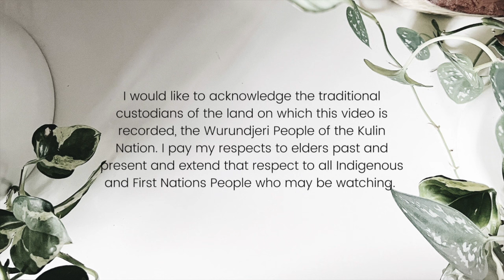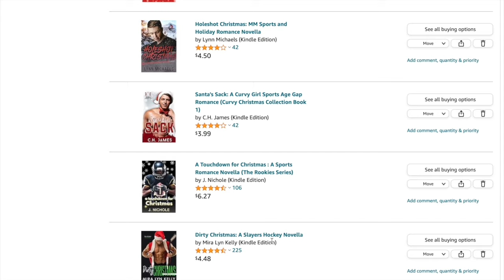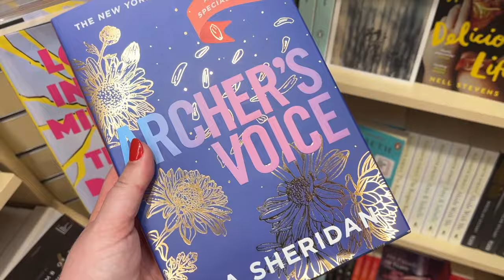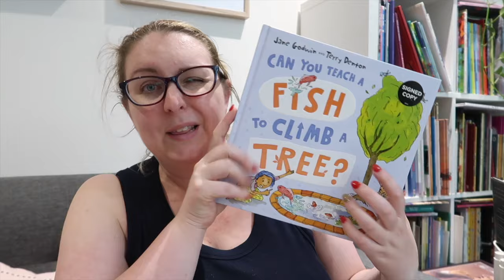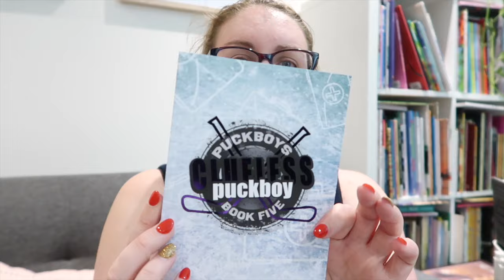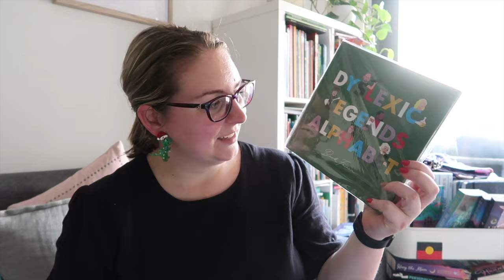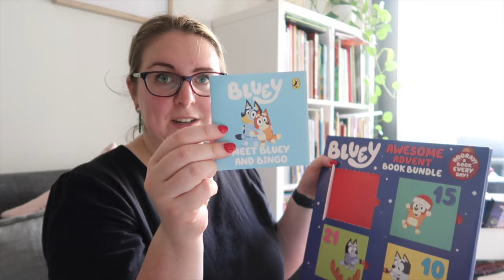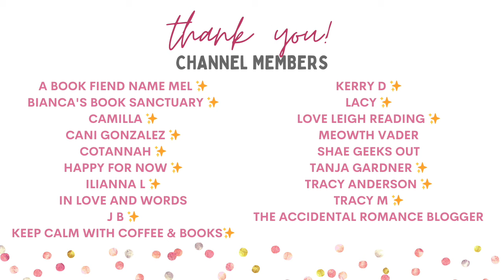kindle unlimited holiday hockey romance vlog . featuring bluey christmas windows and book hauls!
The wonderful Bea, from Mama Needs to Read Romance, asked me to join in with her and read some holiday sports romances on KU and of course I said yes. Warning: it's a long one, full of books, Bluey Christmas window displays, book hauls and other assorted randomness from the last two weeks.

People Mentioned
Bea @mamaneedstoreadromance
Shae @Shaegeeksout
Megan @themeowthvader

Can You Teach A Fish To Climb a Tree by Jane Godwin 🇦🇺 PB

Timestamp
0:00 Acknowledgment of Country
0:16 Intro
6:23 Dirty Christmas
8:14 Santa's Sack
10:04 Bluey Christmas Windows
14:20 Get Frosted
15:00 Haul and unboxing 1
20:49 Get Frosted
23:31 Mexican candy try
27:14 Season's Schemings
29:32 Unboxings 2
33:55 Christmas Cupid
35:57 Christmas gift interlude
37:14 Wrap-Up

🇦🇺 - Australian author/story
🖤💛❤️ - Aboriginal/Torres Strait Islander author/story
💥 - Comic/graphic novel/manga
🩷 - Romance